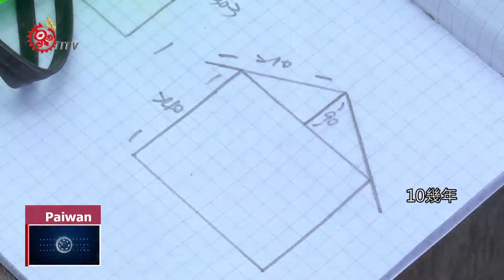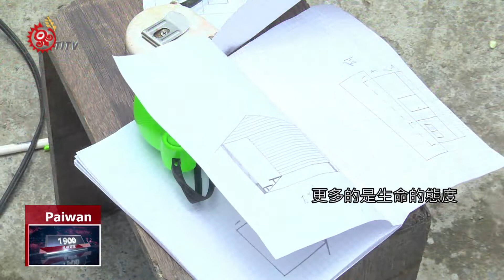尖石國中建築學 傳承泰雅祖先珍貴技藝 2018-10-24 Paiwan IPCF-TITV 原文會 原視族語新聞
i 尖石國中 a situ kitulu ta qemau a semanumaq

泰雅族的建築工藝，不僅優美更具有實用價值，以竹子為主體，融合現代工藝手法，冬暖夏涼的特性，絕不是現代水泥建築可以比擬的。

位於新竹的尖石國中，在民間社福團體的幫助下，為學生開闢了「泰雅傳統建築美學課」的課程，不僅讓學生可以學習建築家屋，並從中找到文化認同。

這樣的教材確實帶給學生更多未來發展的可能行。

今天我們帶您一起來看看尖石國中的同學是如何建造屬於他們的家屋。

尖石鄉是新竹最大的鄉，鄉內高山峻嶺，山景優美。這裡世代住著泰雅族人，守護著這片山林不被過度開發，但隨著時代環境變遷，也讓許多泰雅傳統文化的保存愈來愈困難。

尖石國中是鄉內唯一的一所國中，踏入校園，遠遠地就可以看到操場旁一座兩層樓高的瞭望台。

這不是藝術家的裝置藝術，而是尖石國中「泰雅傳統建築美學課」的成果，學校在至善基金會的協助下，蓋了穀倉和瞭望台，今年的目標則是蓋泰雅家屋。

同學依照老師的分配，認真執行每一項工作，專注的眼神，認真的態度，像是已經上手的師傅。相較於在課堂上聽課，同學似乎更喜歡這項技藝的學習。

泰雅建築的特色，在於大量使用台灣最常見的竹子，就地取材的天然建材，不僅冬暖夏涼，竹子更是族人生活中不可或缺的好幫手。

建蓋泰雅家屋的目的，不只是技藝的傳承，透過作實學習，也讓學生重新看見部落的價值，找回文化的認同。

要蓋好一間可以居住的家屋，全憑老師傅們的手藝，簡單的草圖，就能建構一間家屋的完整概念，每一個工法，全憑日積月累的經驗。

已范 法度阿公，是尖石鄉知名的工藝師，從小和父親學藝，精通日式工法，已經70多歲的他，每天依然堅持勞動，他最大的希望就是能夠將傳統技藝傳承下去。

抱持著對傳統工藝虔敬的思維，這些身懷優秀技術的長輩，所教導我們的不僅是工夫，更多的是生命的態度。

萬貫家財不如一技在身，泰雅祖先留下的工藝技術，是智慧累積的精華，讓子子孫孫可以為自己，蓋一間遮風蔽雨的家屋。

尖石國中的孩子，一棒接著一棒，將所學的技藝傳承下去，堅持守護部落、守護土地、也守護著祖先留下的珍貴遺產。